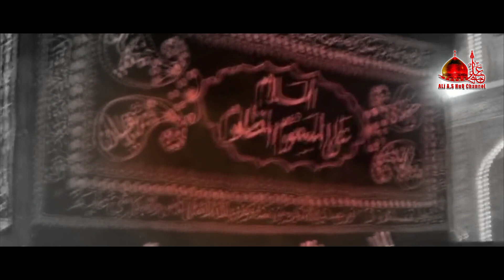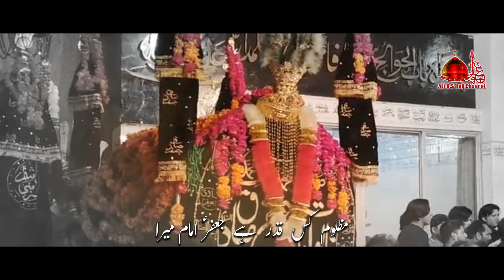15 Shawal Noha 2021 | Mazloom Kis Qadar Hai | Ali Asghar Zaidi | Noha Shahadat Imam Jaffer Sadiq (ع)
15 Shawal Noha | Mazloom Kis Qadar Hai Jaffer (a.s) Imam Mera | Syed Ali Asghar Zaidi Noha 1442 Hijri 2021| Shahadat Mola Imam Jaffer Sadiq (a.s)
Kalam Title | ☆ Mazloom Kis Qadar Hai ☆
Recited By | Syed Ali Asghar Zaidi
Poetry By | Syed Mohammad Faizan Zaidi
Soaz | Syed Ashber Ali Zaidi
Audio Recorded & Master/Mixing | Zaidi Studio
Video,Editing & Cover Designed By | SAAZ Creatives (Ashber Zaidi)
Islamic Date | 15 Shawal Shahadat e Imam Jaffer Sadiq (ع)
New Noha By Ali Asghar Zaidi | on the Martyrdom of Imam Jaffer Sadiq (ع).
Many Condolences to Prophet Muhammad (Saww) and Hazrat Fatima Zahra(SA) and Especially to Imam e Zamana (AJF).